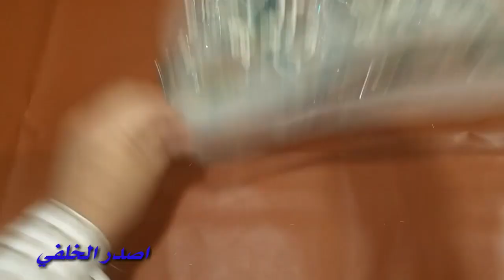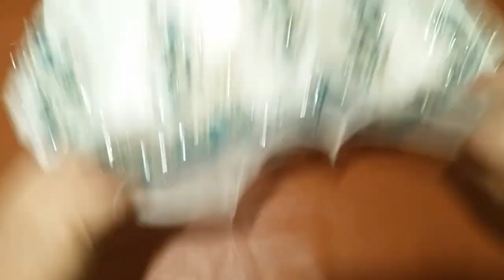أجمل فستان زفاف انيق وبسيط جداً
خطوات واضحة ومفصلة لقص وخياطة
 ### الأنش الواحد = 3 سنتميتر

في هذا الفيديو سوف أريكم خياطة فستان طفلة في 5 دقائق بسيط جداوخياطة مع نصائح وحيل سهلة وبسيطة إذا كنت تريد أن تجعل هذا الفستان الجميل يتبع كل خطواتي بعناية.
إذا أعجبك هذا الفيديو يرجى الضغط على "أعجبني" ومشاركته مع الاصدقاء

مشاريع ، حِرَف ، دروس للتعلُّم ، أفكار ، وغير ذلك. هذه القناة حيث أشارك حبي للحياة وكل الأشياء
تحقق كل أسبوع لتلقي كل مقاطع الفيديو الجديدة

# Saf Style
# فستان زفاف
# موديلات روعه